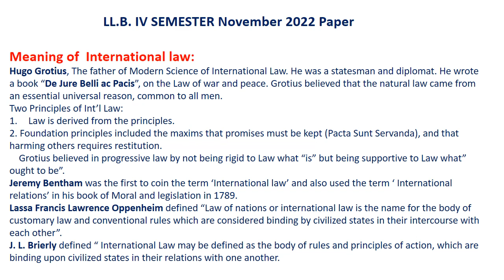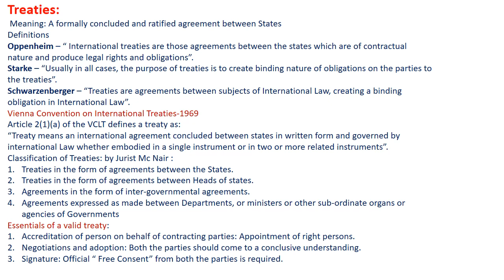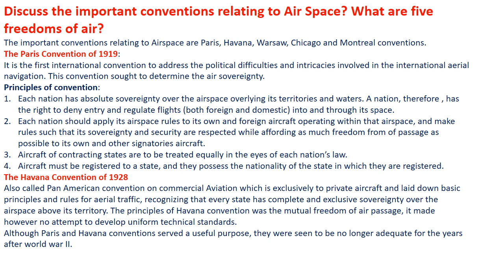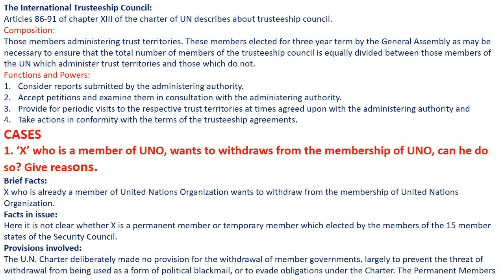LL.B Ⅳ Semester Public International Law Paper | Law Made Simple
Please pause the video and take notes. Refer to our YouTube channel for much more interesting videos.🙂